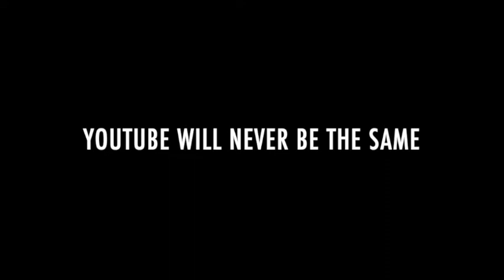We are....Super Fuzz Productions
Welcome one and all to the Super Fuzz Productions YouTube page! We are a video and podcast production company made to inform, entertain and make your day a little better! We are the home of
movie review show "Get Reel,"
game review show "Played Out,"
quiz show "Stump Hot Toddy,"
a show based around some of the dumbest things, people, etc. called "Just The Dumbest...," and the show that started it all, The Smokin' Hot Toddcast which can be found here!